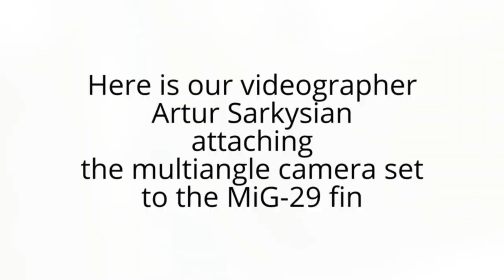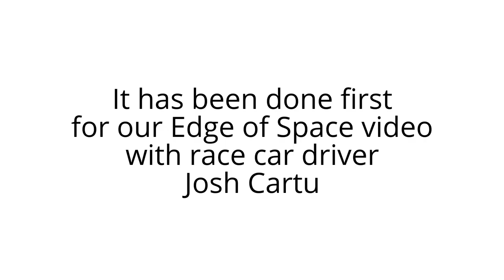"Making of" Awesome MiG-29 outside video - Edge of Space Flight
Ever wondered how the amazing Edge of Space outside shots are being made - at a top speed of up to MACH 1.9 without shaking? Watch our videogapher Artur Sarkysian attach the camera set to the MiG-29UB fin.